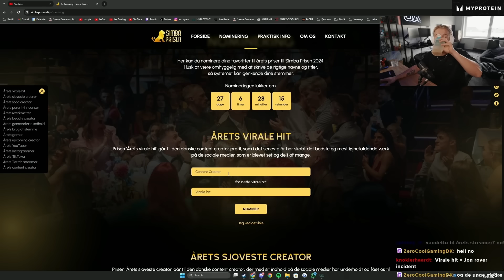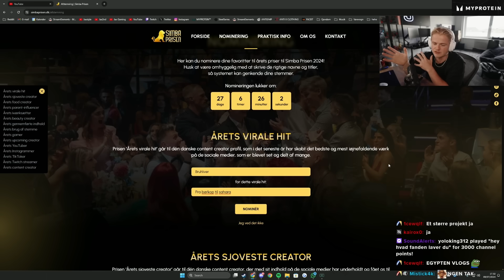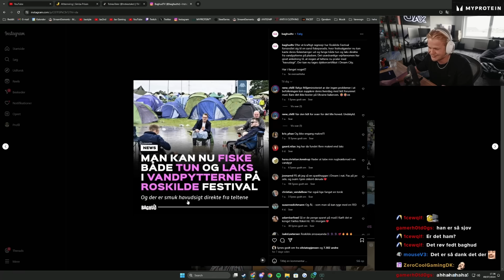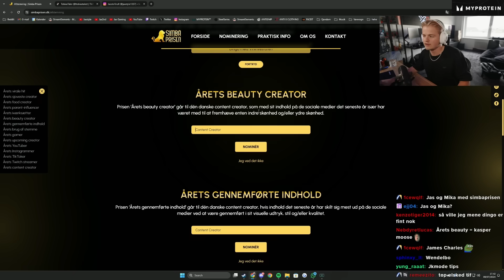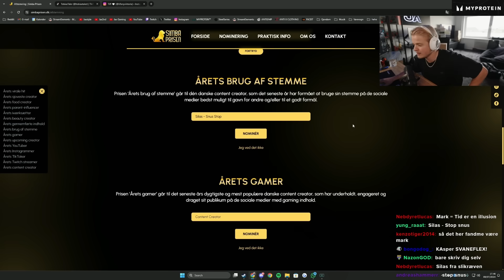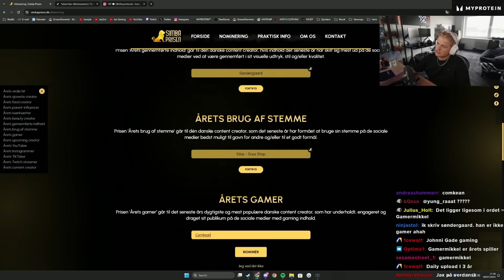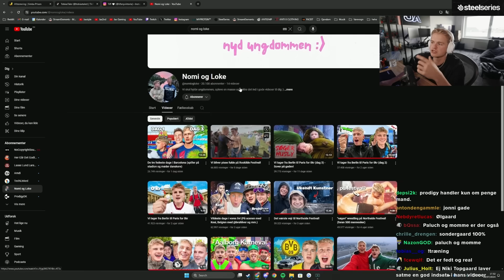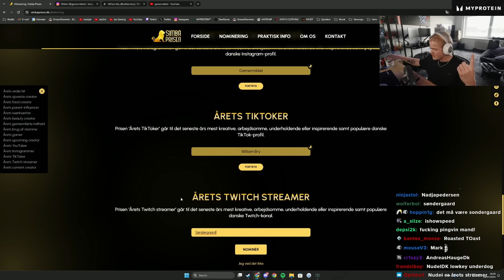Mine Nomineringer Til Simbaprisen!